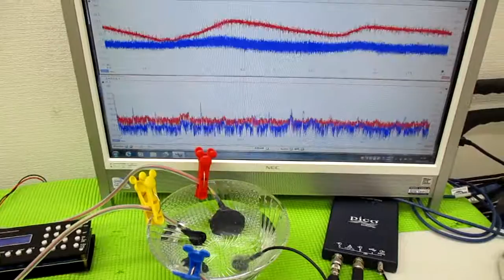メガヘルツの超音波発振制御プローブを利用した実験動画 ultrasonic-labo